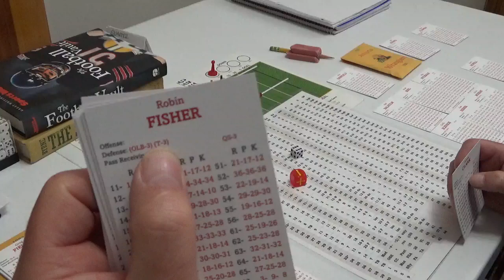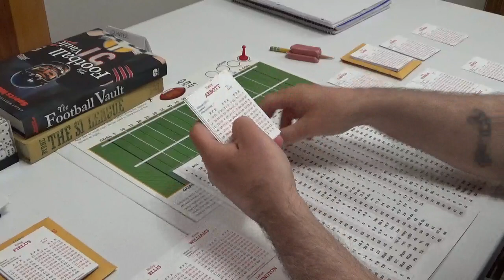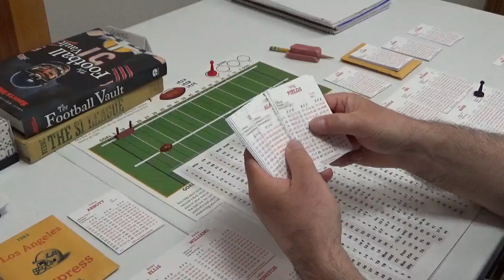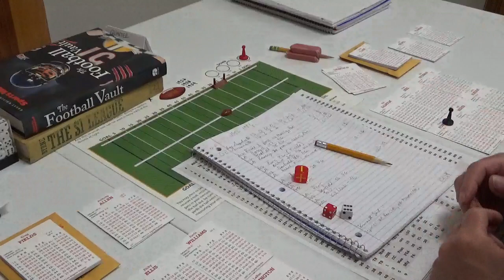APBA Football 1983 USFL 2-0 LA Express at 1-1 Arizona (Complete)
APBA Football & Coffee...Undefeated LA rolls into Sun Devil stadium to face the overachieving 1-1 Arizona Wranglers...LA QB Mike Rae is injured today and capable backup Ramsey will get the start. Can LA remain undefeated and get the win against the division rival?